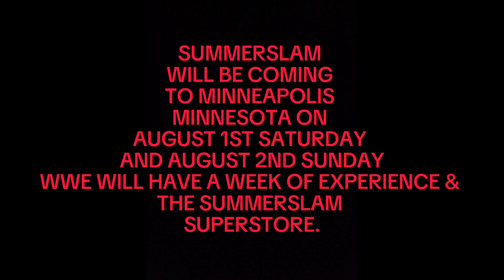SUMMERSLAM in 2026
summer slam is coming to Minneapolis Minnesota in 2026 it will be a 2 day event August 1 & August 2